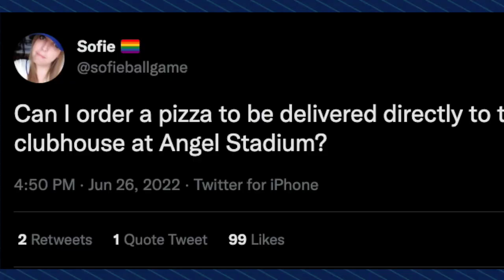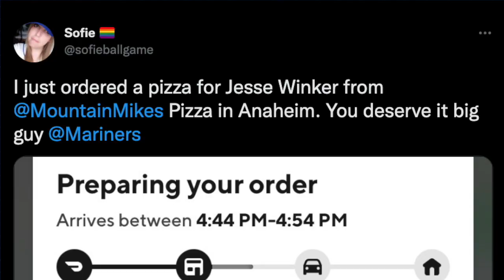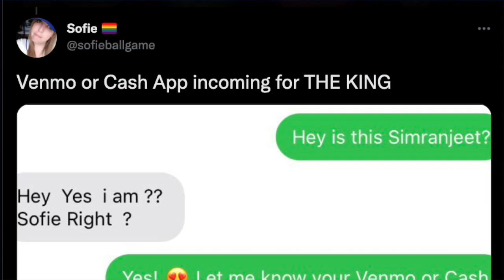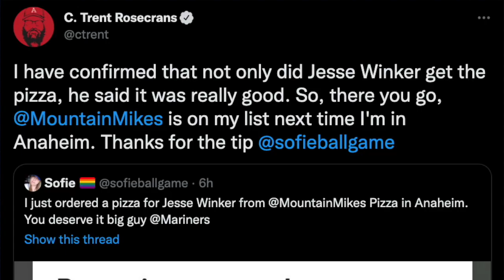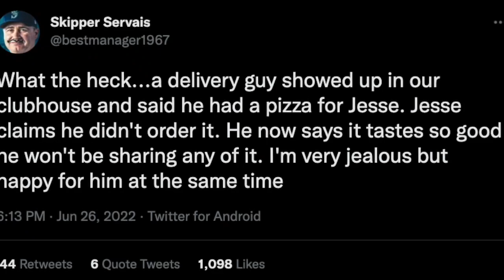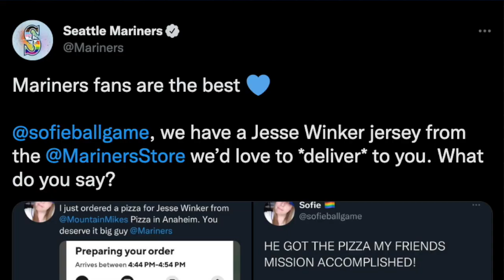How a Fan and a Delivery Driver Became Seattle Mariners Legends in One Afternoon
The Seattle Mariners returned home and delivered a dismal display that should have left the entire team embarrassed by their efforts. Colby and Ty break down the disaster of a game and talk about how important it is for the team to get back on track tonight. Plus, Ty sits down with Sofie Dill, who sent the pizza that shook up the baseball world, to talk about how and why she sent a pizza to Jesse Winker. Finally, the guys go over the disappointing, but certainly not surprising, suspension announcements from MLB. Are they targeting Julio Rodriguez? All of that and more on today's episode of Locked on Mariners!

Want to take us on the road? We’re available anywhere you get your podcast, five times a week including:

Want to stay up to date on the Mariners? Head to our new website Inside the Mariners for analysis on all things Mariners!

Colby: @CPat11
Ty: @danegnzlz
Locked On: LO_Mariners
Control the Zone: @controlthezone
Inside the Mariners: @insidemariners